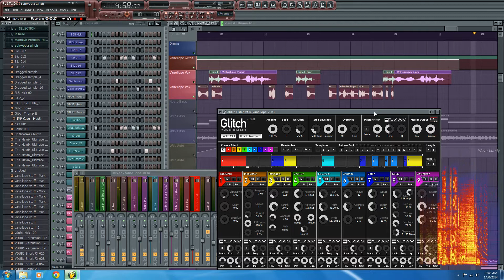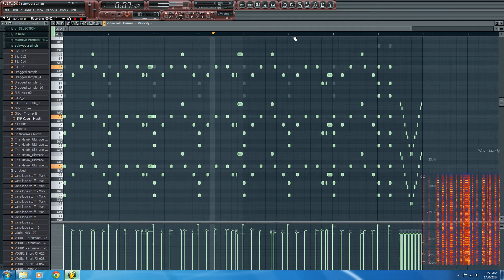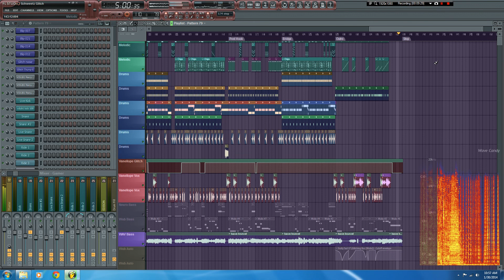[Glitch Hop] CoRe-Ridor - Schweetz Glitch [Wreck-it-Ralph] (WIP)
First track of the Sweet Tooth album!

SKIP TO 4:40 FOR THE SONG
Well originally I wanted to make like 4 tracks, BUT WHY NOT MORE THO

:::Also sorry for the choppiness of the video xDD